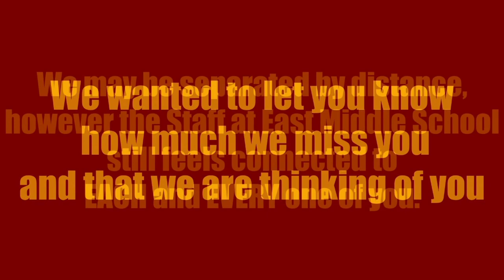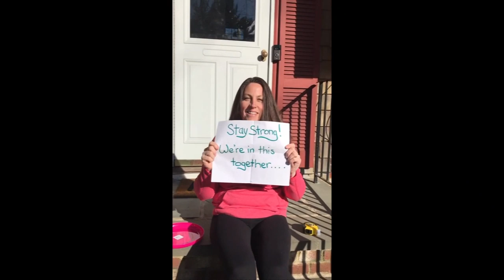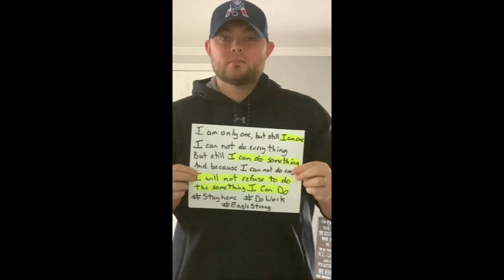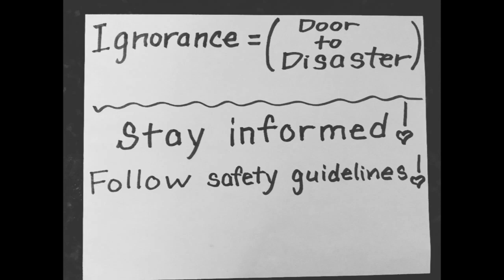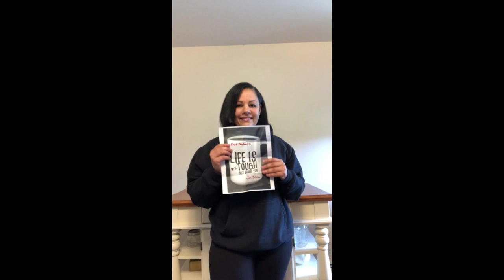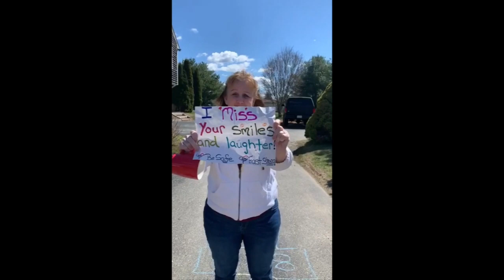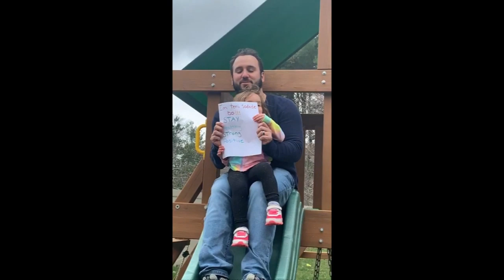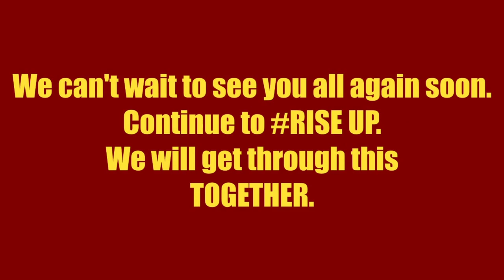East Middle School, We Miss you - A Message From the Teachers & Staff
This heartfelt video was put together by the teachers and staff of East Middle School in Brockton, Ma. This is a testament to how much they miss their students during this time of social distancing.